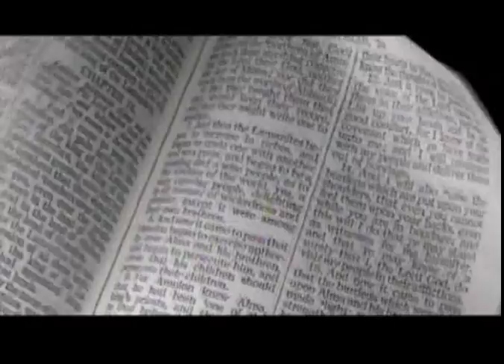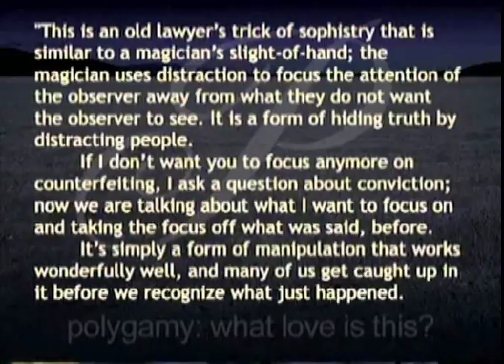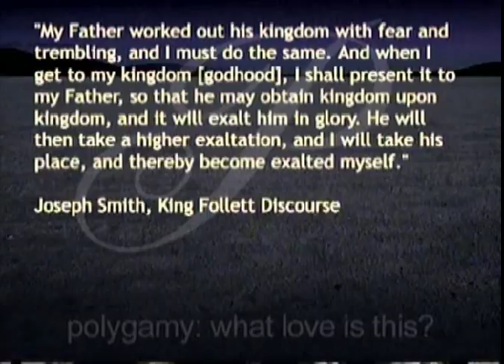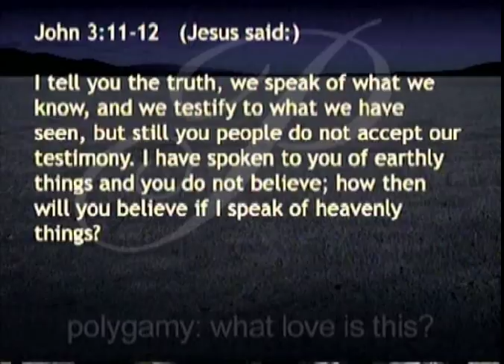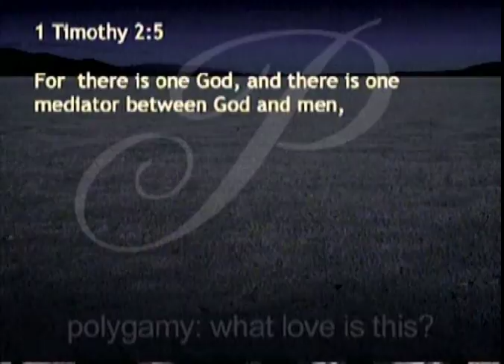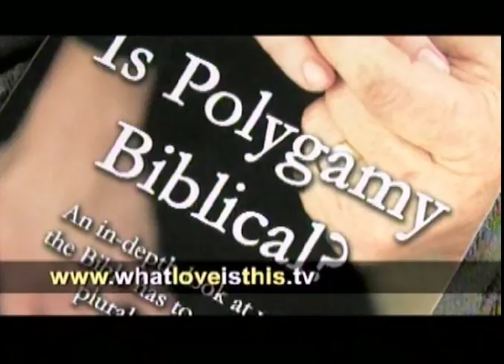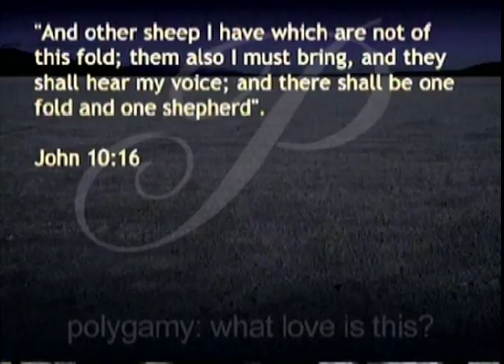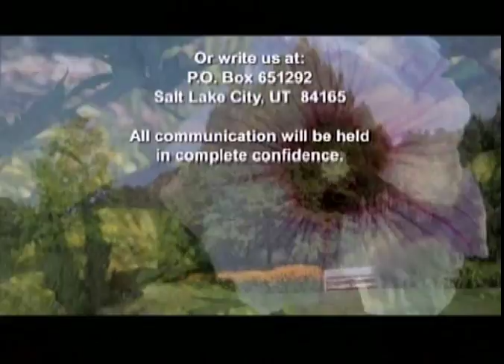638 - Polygamy: What Love Is This? (24 Oct 2013)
Guest co-host:  Earl Erskine
Topic:  Audacious claims of Joseph Smith